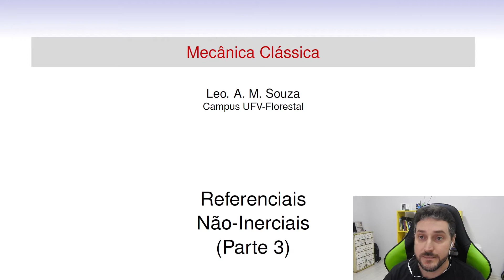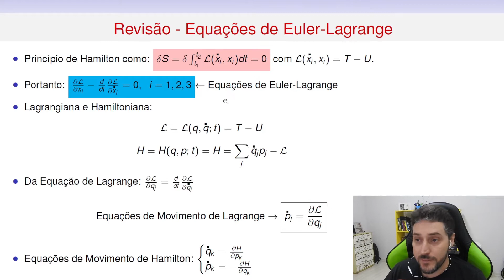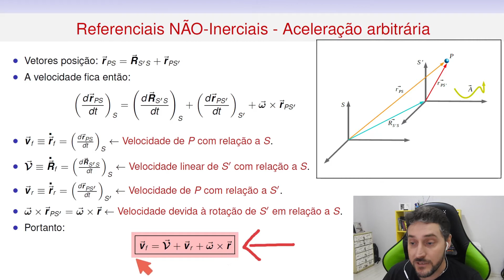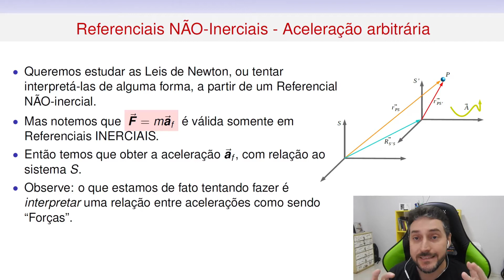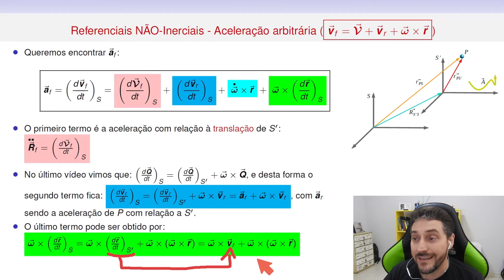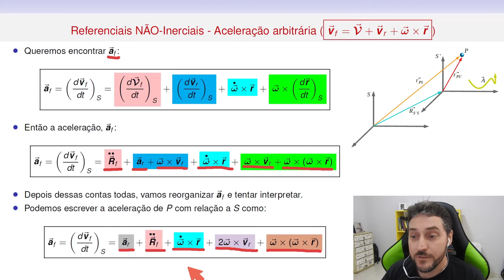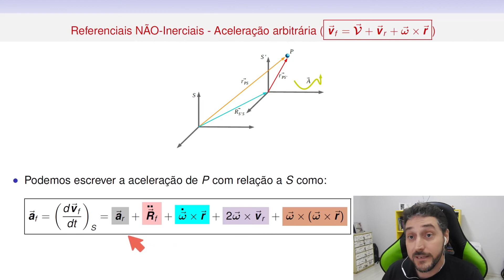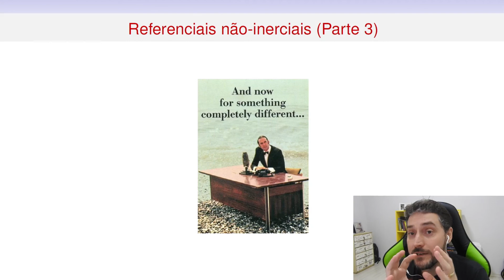Aceleração de uma partícula com relação a um Referencial Não-Inercial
Referenciais Não-Inerciais - Aceleração de uma partícula com relação a um Referencial Não-Inercial

MARION, Jerry B. Classical dynamics of particles and systems. Academic Press, 2013.

GOLDSTEIN, Herbert; POOLE, Charles; SAFKO, John. Classical mechanics. 2002.

LEMOS, Nivaldo A. Mecânica analítica. Editora Livraria da Física, 2007.